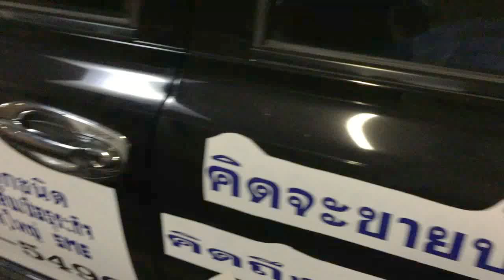Real Estate Car Advertise